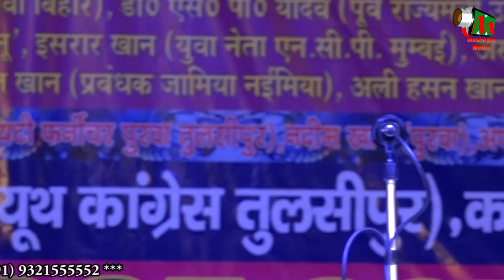MOHAN MUNTAZIR, TULSIPUR, ALL INDIA MUSHAIRA & KAVI SAMMELAN, ON 24th OCT 2017.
MOHAN MUNTAZIR
TULSIPUR, EK SHAM HINDU MUSLIM EKTA KA NAAM ALL INDIA MUSHAIRA & KAVI SAMMELAN, ON 24th OCT 2017.
ORGANIZED BY AKMAL BALRAMPURI